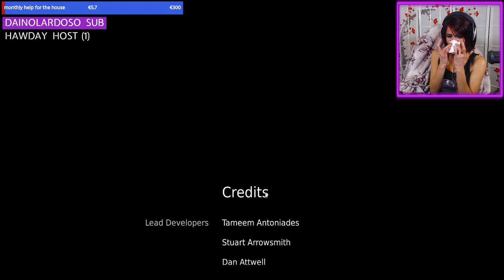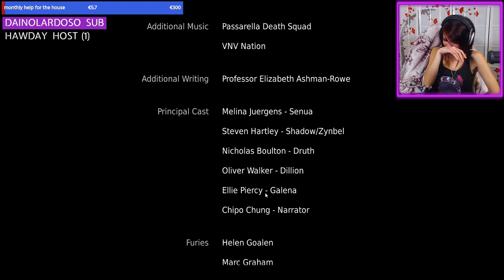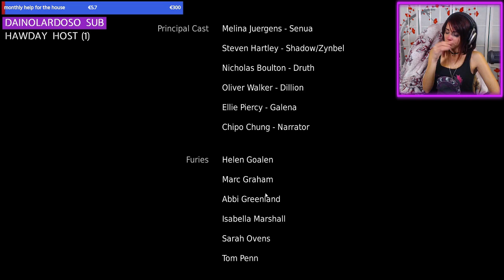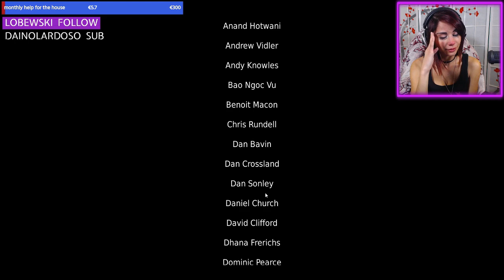[TWITCH VOD] HELLBLADE Senua's Sacrifice - Ending reaction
I can't talk about my private life, but I want you to know that this game means a lot for me.. it's not just a game, it was a travel inside my deepest fears and memories.
It should be played by everyone, to better understand themselves, to better understand the world.